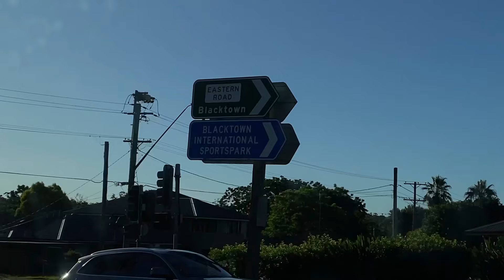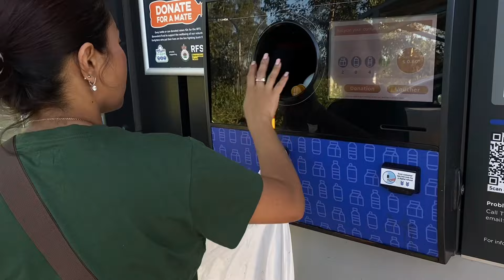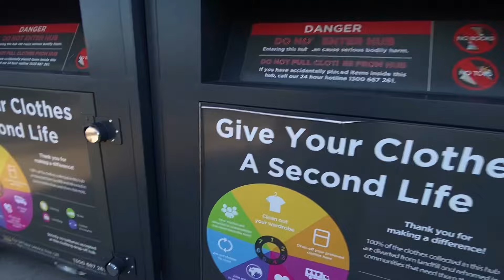What we got from our grocery shopping🛒// working together makes work easy and fast to finish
If wife and husband works together every things looks easy and job will be done fast👍🙏👨‍👩‍👧‍👧